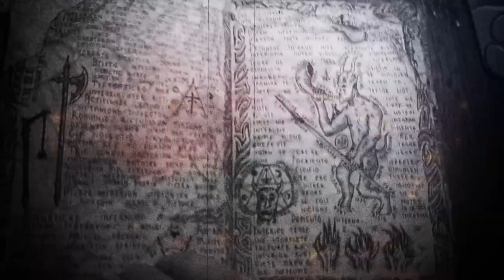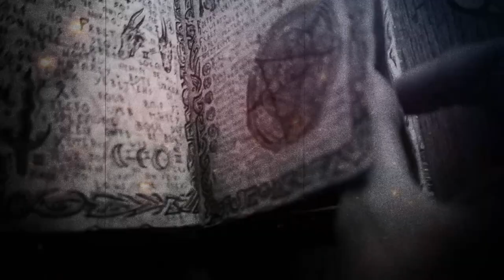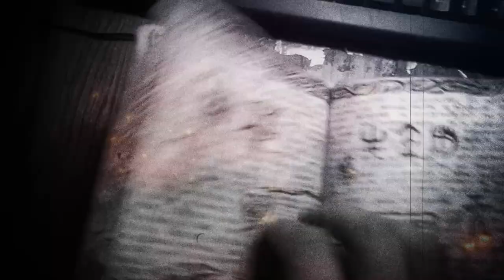Art music | Witches Sabbath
A Witches' Sabbath is a purported gathering of those believed to practice witchcraft and other rituals. The phrase became popular in the 20th century.